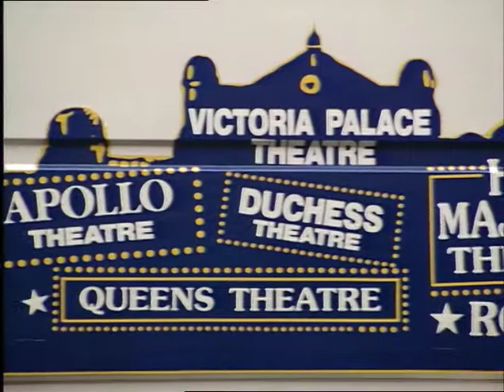POLICE : attacks : Wapping dispute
THAMES NEWS 88.12.13. WAPPING - POLICE OFFICERS ACCUSED OF ASSAULTING PICKETS DURING THE NEWS INTER